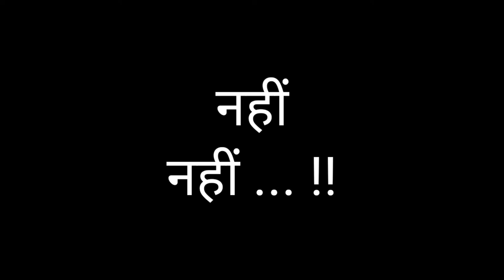Mukabla Full Song Dance | Mukabla Full Song Remix | Mukabla Mukabla O Laila | Mukabla Song Lyrics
Song lyrics -
मुकाबला ... मुकाबला .झेला
हा ... कष्टों को झेला

मुकाबला ... मुकाबला ...
ओ .. मेरे प्यारे श्रोता
दिल की ये बाते कह रहा
महफिलों की इस दुनियां में भी
कोशिश करने से जीत मिलती है क्या?
संघर्ष करने से जीत मिलती है क्या?
मुकाबले का लगा मेला
जीत का है ऐसा सिलसिला

ओ .. मुकाबला ... मुकाबला ...

जीतने वाला कभी रुकता नहीं, एंटरप्रेन्योर कभी थकता नहीं, डर तुझे लगता नहीं, तू कभी हार सकता नहीं, मन में उम्मीदों का हौसला तू तो जगा।
 कंपटीशन की इस दुनिया में भी जीत मिलती है
 तू बस कोशिश करते जा मुकाबला ... मुकाबला ...
तू जीतेगा

मुकाबला ... मुकाबला ... मौका मिला, मुकाबला ... मौका मिला
 जीत हासिल करने का मौका मिला।
 बड़ी मुश्किल से यह मौका मिला।
अब तेरी बारी है ना।
जीतने की तैयारी है ना।
 जिगर में तू अब जोश जगा। कुछ तो अपना गुल खिला।
त्रिशक्ति है तेरे साथ तू ना समझ खुद को अकेला। मुकाबला ... मुकाबला ... ओ .. खेला
जी जान लगा कर खेला।

मुकाबला ...
मुकाबला ...
दुनिया को तो हिला, दुश्मनों का दिल जला, जीतना है तो बना काफिला।

 मुकाबला ... मुकाबला .. शक्ति तेरे तन में है, जीत तेरे मन में है, हौसला तेरे कन कन में है, असली ताकत तो धन में है, लक्ष्य तेरे जीवन में है।

 मुकाबला ... मुकाबला ... फैला।
अपने नाम को तो फैला अपने काम को तू फैला ...